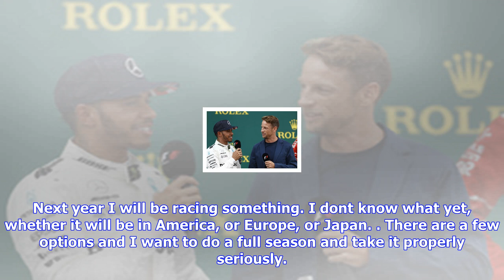Breaking News | Jenson button admits he 'stayed in formula 1 for too long'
Jenson button admits he 'stayed in formula 1 for too long'

Jenson Button has admitted he stayed in Formula One one year too long, which caused him to fall out ...